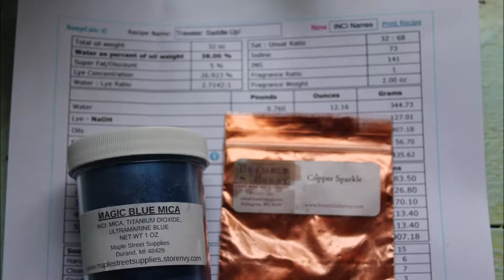The Making of Traveler Saddle Up!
This is a masculine blend from my Traveler line. It is a proprietary blend that I came up with and has notes of Cedarwood, Citrus and Sage essential oils and Leather fragrance oil. It will be available next month for the December Soap Subscription box.